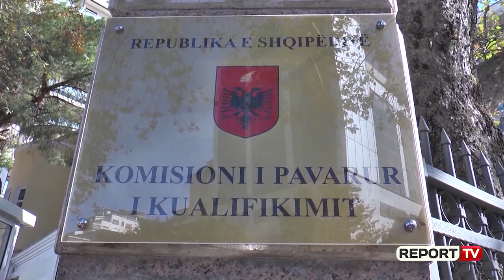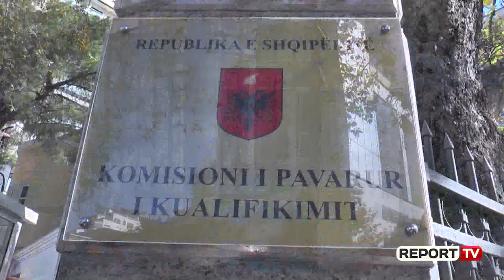Report TV -Rinis Vetingu me Donika Prelën dhe Vojsava Osmanajn, dosjet e 'nxehta' të vjeshtës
Pas një pauze trejavore për shkak të pushimeve verës, Komisionet e Vetingut do të nisin pasnesër seancat e planifikuara për shqyrtimin e dosjeve të gjyqtarëve dhe prokurorëve, në proces rivlerësimi për ligjshmërinë e pasurive, pastërtinë e figurës dhe aftësitë profesionale. Në datën 3 shtator, në Komisionin e Posaçëm të Apelimit do të rifillojë shqyrtimi gjyqësor i dosjes së ish-kryeprokurores së Krimeve të Rënda, Donika Prelës. Zonja Prela është konfirmuar në detyrë nga shkalla e parë e Vetingut që në shkurt të vitit 2019, por Komisioneri Publik ka kërkuar në shkallën e dytë dhe të fundit, shkarkimin e saj nga detyra, me argumentin se nuk justifikon pasuritë.

Disa seanca të planifikuara nga KPA në korrik u shtynë pasi Prela kërkoi përjashtimin nga trupi gjykues të Ina Ramës dhe Natasha Mullajt dhë në 27 korrik paraqiti përmes bashkëshortit në KPA një raport mjekësor. Gjatë procesit në shkallën e parë, zonja Prela u ironizuar nga vëzhguesi i famshëm ndërkombëtar Theo Jacobs, i cili e krahasoi dosjen e saj me shijen e keqe të një ilaçi të kapërdirë pa ujë në mëngjes. Ndërkaq, Komisioni i Pavarur i Kualifikimit, do të rinisë punën në dy shtator me prezantimin e rezultateve të hetimit për gjyqtaren e Apelit të Shkodrës Vojsava Osmanaj dhe me 4 shtator për gjyqtarin e Apelit Tiranë, Artur Gaxha.

Ndërkaq, gjatë kësaj vjeshte dhe në vijim para Vetingut pritet të dali prokurori Dritan Gina, bashkëshorti i ish-drejtueses së Njësisë për Dekriminalizimin në Prokurorinë e Përgjithshme, Rovena Gashi, prokurori i Durrësit Arian Ndoja, gjyqtarja Mimoza Brahimi (Kajo), gjyqtari Ergys Selmani, gjyqtari i Tiranës Lazër Sallaku, gjyqtari Ibrahim Hoxha gjyqtari i Fierit Roland Hysi, gjyqtari i Gjirokastrës Guximtar Boçi, gjyqtari i Vlorës Ken Dhima etj. Komisioni i Vetingut ka marrë deri më sot në shqyrtim 221 gjyqtarë dhe prokurorë, nga të cilët 116 janë konfirmuar në detyrë dhe 105 janë shkarkuar nga detyra. Ndërkaq, 41 gjyqtarë dhe prokurorë kanë dhënë dorëheqjen nga frika e Vetingut.